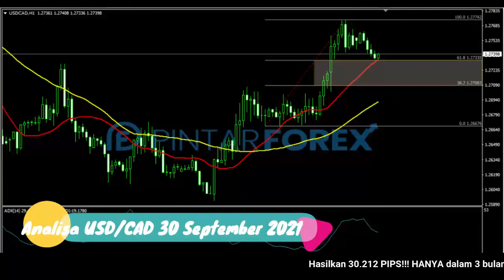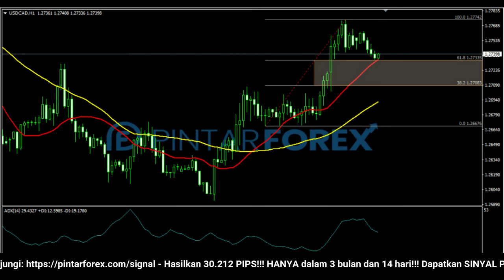🔴 LIVE: Analisa Forex Hari Ini 30 September 2021 WASPADAI USD-CAD SEDANG BERADA DI ATAS AREA KRITIS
"Analisa Forex Hari Ini 30 September 2021 WASPADAI USD-CAD SEDANG BERADA DI ATAS AREA KRITIS